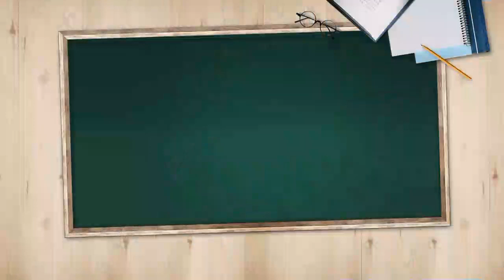[오늘의 키워드] 변창흠 “주택공급 확대하겠다”…부동산 시장 안정화 될까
◇ 변창흠 아파트

- 문 대통령, 홍남기에 '변창흠 부동산' 협의 당부
- 변창흠 "주택공급 확대 정부 대책 차질없이 수행"
- 변창흠, '공공자가주택' 오랜 소신…내용 '촉각'
- 토지임대부·환매조건부…공공성 강화 공공분양주택
- '분양+임대' 결합 분양가 인하…로또 논란에 해법
- 이전 정부 도입 후 사실상 실패…문제점 극복 관건